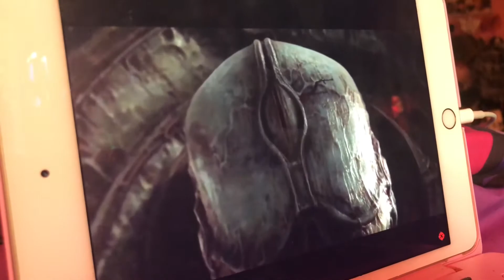Reacting To Xbox Series X First Look Gameplay (5/7/20) VLOG 486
Today I’m reacting to the Xbox Series X First Look of Gameplay. I watched it through IGN’s YouTube channel. Also I did talk about JoJo Merch stuff that my Mom ordered from Mercari which it will be here soon. Also JoJo Siwa did release 2 new hoodies for JoJo Siwa Merch which I’m exited about.

Comment of the Day: Did you guys watched the Xbox Series X First Look of Gameplay today?